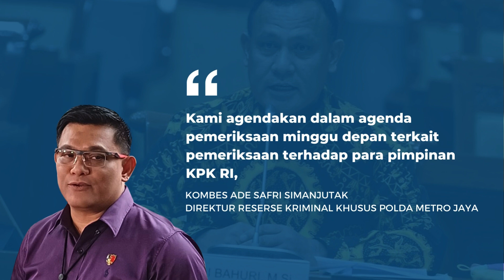Polda Metro Akan Periksa 4 Pimpinan KPK Pekan Depan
Polda Metro Jaya akan memeriksa empat pimpinan KPK terkait kasus dugaan pemerasan eks Menteri Pertanian, Syahrul Yasin Limpo pada Senin (27/11/2023). Pemanggilan para saksi itu akan berlangsung selama satu pekan seiring dengan penetapan Ketua KPK Firli Bahuri sebagai tersangka dugaan pemerasan SYL.
Sebelumnya, diberitakan polisi menetapkan Ketua KPK Firli Bahuri sebagai tersangka kasus dugaan pemerasan Syahrul Yasin Limpo pada Rabu (22/11/2023) malam.

Penulis: Zintan Prihatini
Video Jurnalis: YOI, TAL, DEWI
Penulis Naskah: Bernadetha Nadia Deni Ananda
Narator: Bernadetha Nadia Deni Ananda
Video Editor: Bernadetha Nadia Deni Ananda
Produser: Holy Kartika Nurwigati Sumartiningtyas